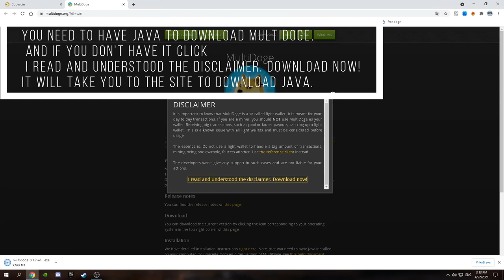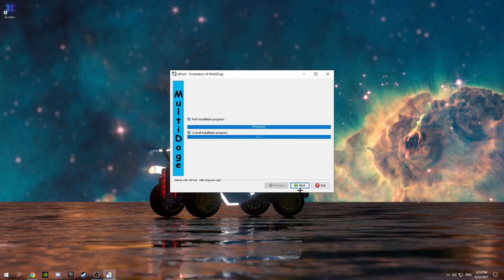Multidoge Wallet for Dogecoin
Java fix for Windows 10/8
In Search, search for and then select: System (Control Panel) Click the Advanced system settings link. Click Environment Variables. In the section System Variables, find the JAVA_HOME environment variable and select it. Click Edit. If the JAVA_HOME environment variable does not exist, click New. In the Edit System Variable (or New System Variable) window, specify the value of the JAVA_HOME environment variable (i.e. C:\Program Files\Java\jre1.8.x.x.\bin). Click OK. Close all remaining windows by clicking OK.

Re-run Meultidog installation file.

Java fix Windows 7
From the desktop, right click the Computer icon. Choose Properties from the context menu. Click the Advanced system settings link. Click Environment Variables. In the section System Variables, find the JAVA_HOME environment variable and select it. Click Edit. If the JAVA_HOME environment variable does not exist, click New. In the Edit System Variable (or New System Variable) window, specify the value of the JAVA_HOME environment variable (i.e. C:\Program Files\Java\jre1.8.x.x\bin). Click OK. Close all remaining windows by clicking OK.

Re-run dogicoin installation file.